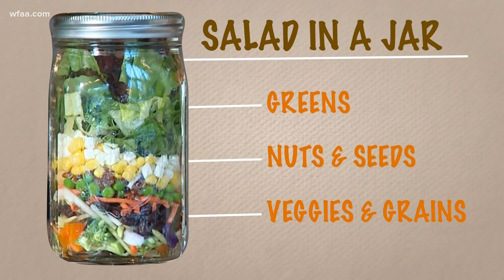Wellness Wednesday: Salad in a jar